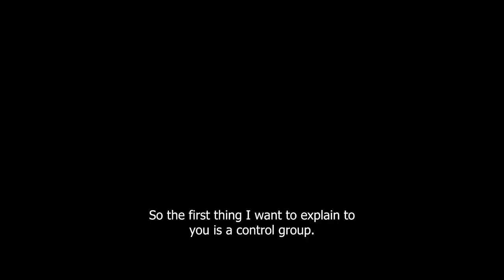How I Setup My Hotkeys To Play Arc Warden (And Others As Well)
Hi Folks, in this video I will show you how I setup my hotkeys to play heros that requires controlling multiple units as the same time. And how to make the combo as fast as possible using quickcast too.

-What hero will I pick if arc warden is banned?
► I prefer Shadown Fiend, Storm, Ember Spirit, Void Spirit, QOP, etc..
-How do I make combo fast?
►I use quick cast and group control
-What is my current MMR?
►Currently 6100 MMR(on road to 7k)